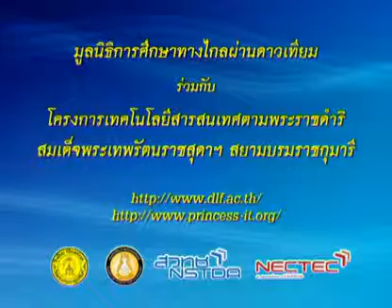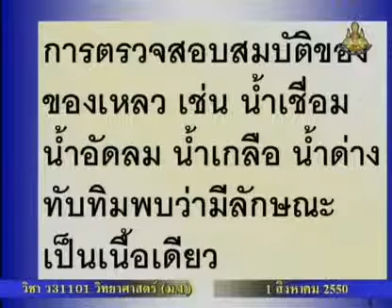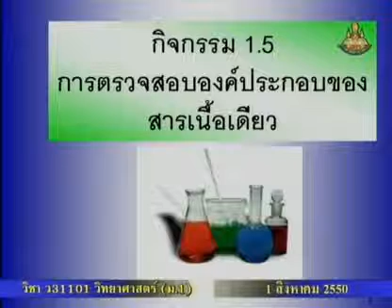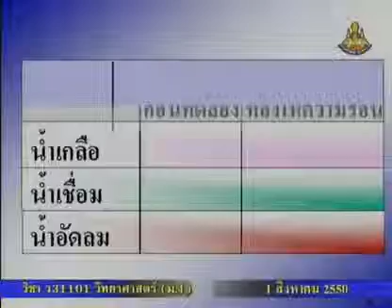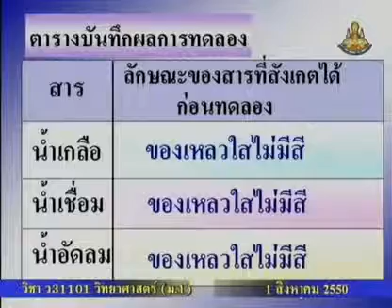169 50scM1 045Bh sciencem 1 วิทยาศาสตร์ม 1